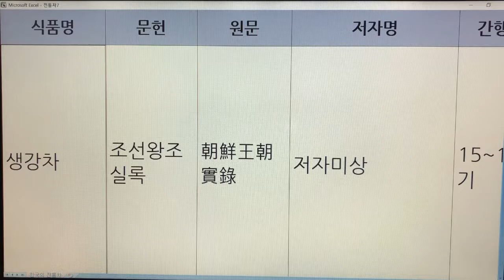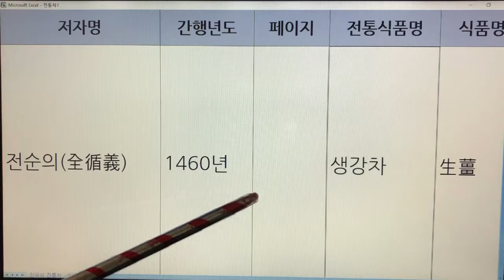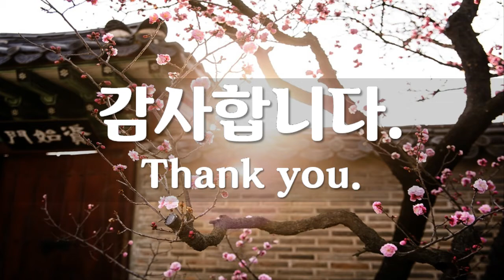한국 전통차(Korea Traditional Tea) - 26. 생강차 : 문헌 2개(조선왕조실록, 식료찬요)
기록 - 2개
생강차 - 조선왕조실록
생강차 - 식료찬요